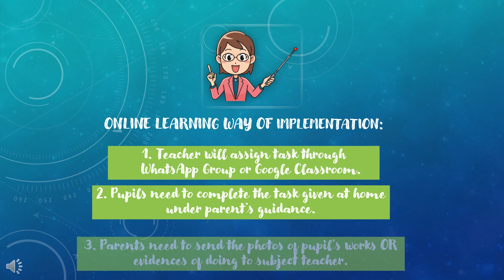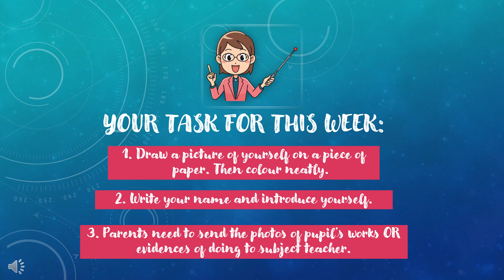Program Minggu Transisi Tahun 1 2021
Sesi suai kenal bersama guru Sains Tahun 1 2021.